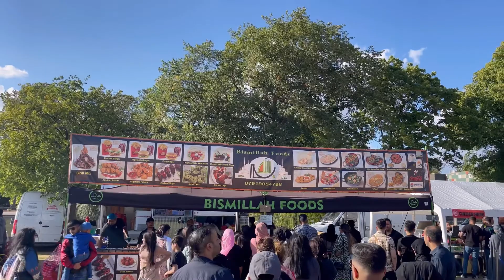Birmingham mela vlog big crowd of people 20/08/22